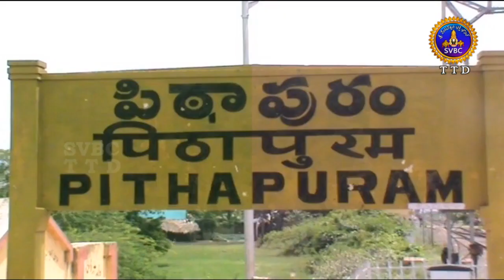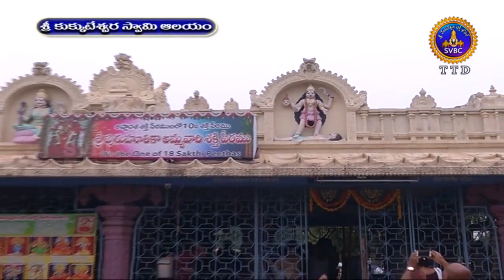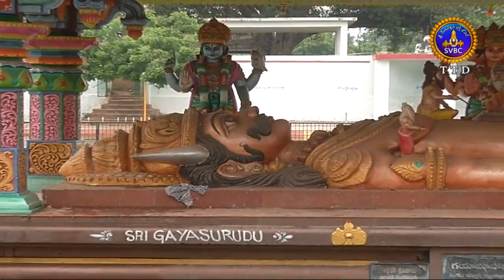పరమేశ్వరుడు కోడిపుంజు రూపంలో పూజలందుకునే క్షేత్రం మేదో తెలుసా ? || SVBC TTD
పరమేశ్వరుడు కోడిపుంజు రూపంలో పూజలందుకునే క్షేత్రం మేదో తెలుసా ? Pithapuram Lord Shiva Temple  East Godavari

Sri Kukkuteswara Swamy Temple, Pithapuram